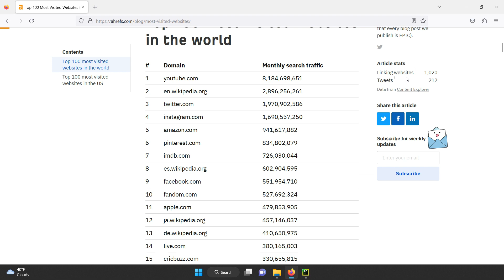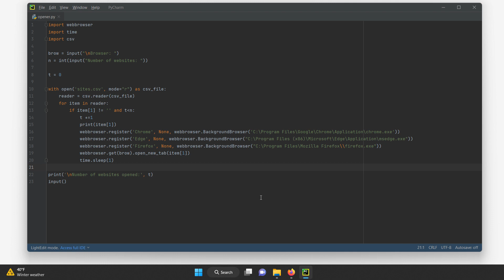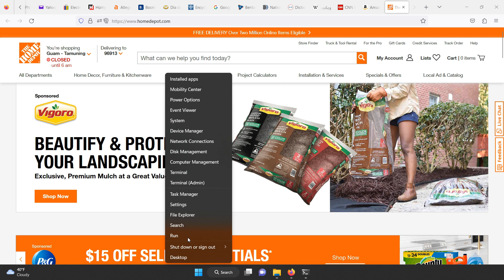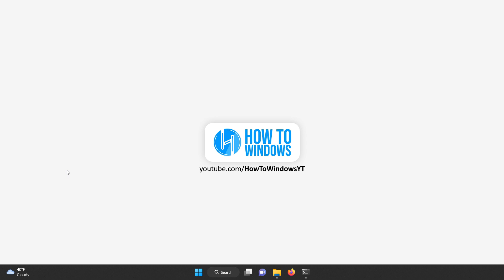100 Tabs vs Mozilla Firefox - Ram Usage Test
In this video, we're putting Mozilla Firefox to the test by opening multiple tabs and seeing how much RAM it uses. We'll start with 10 tabs and work our way up to 100, to give you a clear idea of how efficient Firefox is at managing memory.

Throughout the video, we'll be using the Task Manager to monitor the RAM usage of Firefox, so you can see how much memory is being used at each stage of the test.

To make the process easy and efficient, we've created a Python code to automate opening the websites.

By the end of the video, you'll have a clear idea of how Firefox handles multiple tabs and manages memory.